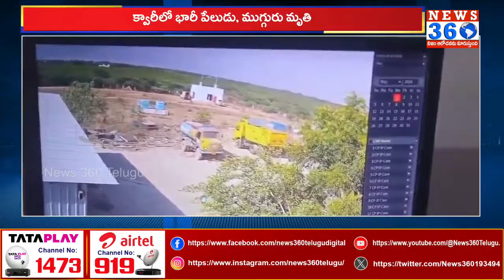త‌మిళ‌నాడులో ఘోర ప్ర‌మాదం.. ముగ్గురు మృతి..! | Road Mishap in Tamil Nadu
త‌మిళ‌నాడులో ఘోర ప్ర‌మాదం.. ముగ్గురు మృతి..! | Road Mishap in Tamil Nadu  @News360Telugu.  For More Latest Political And News Updates :